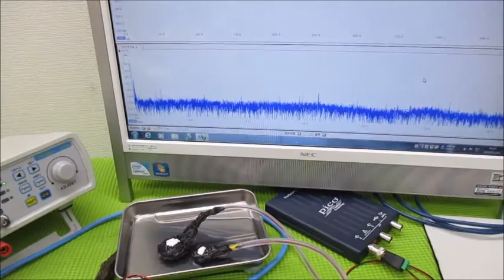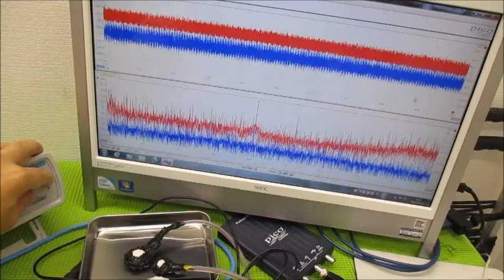オリジナル超音波実験（発振制御技術） Ultrasonic-labo